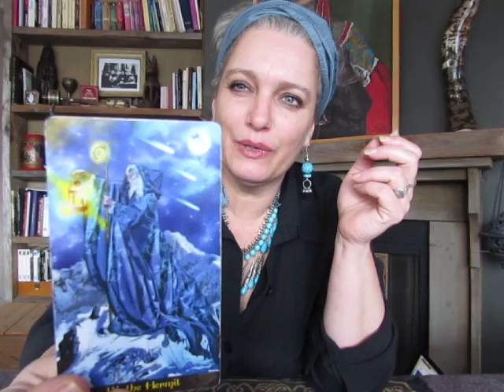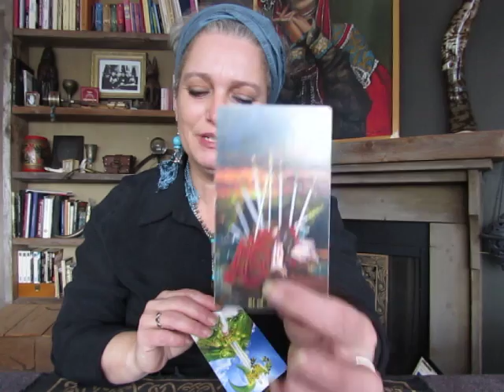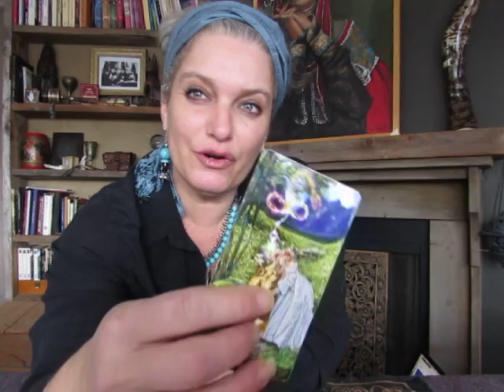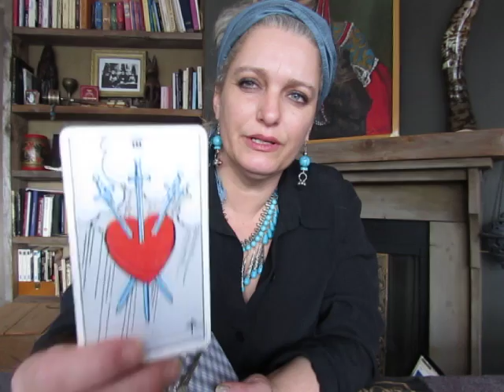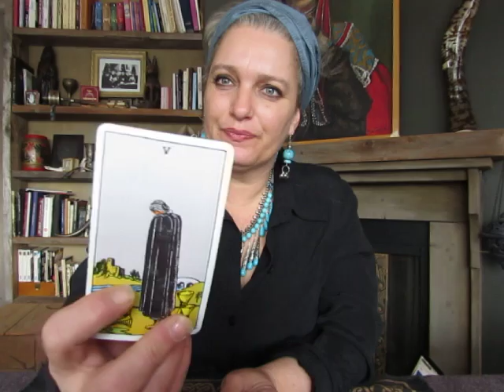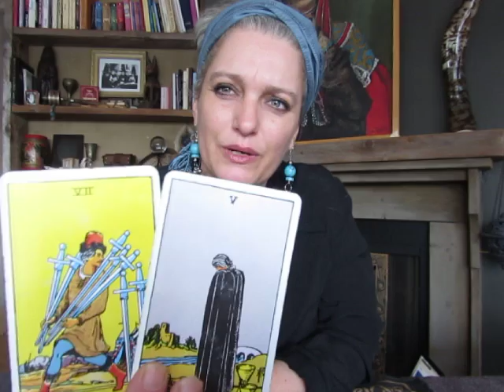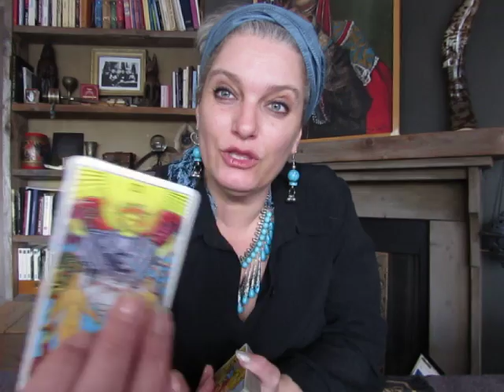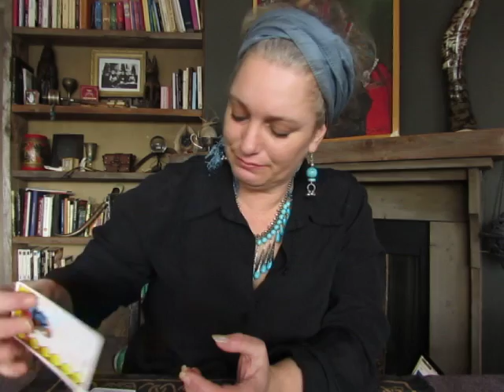Capricorn Betrail gives you clarity on your path